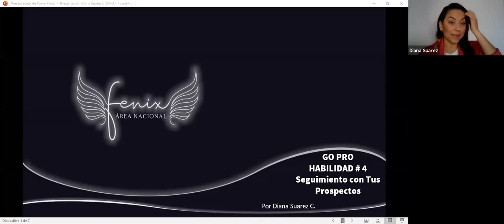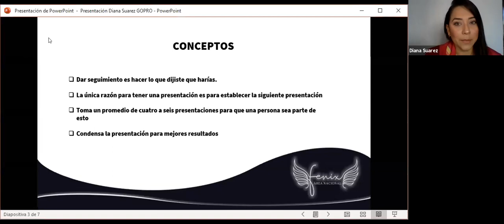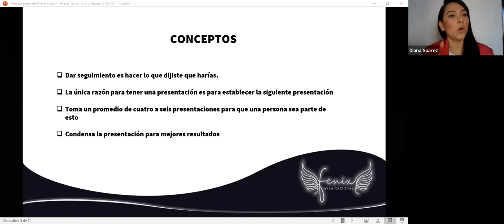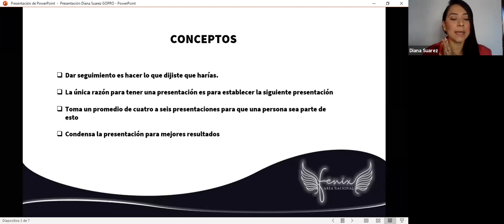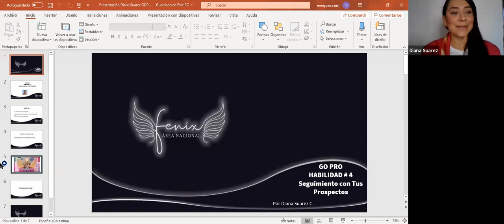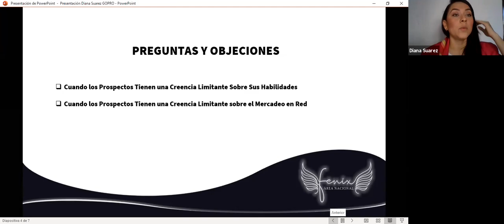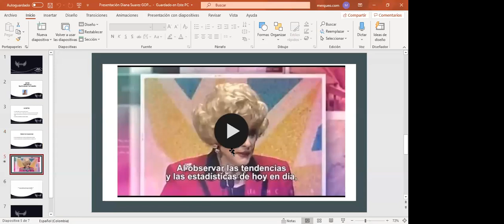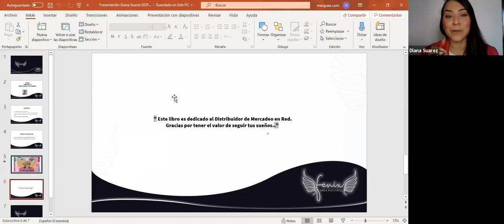Capitulo 7 GO PRO Habilidad #4 Seguimiento de tus prospectos - Área Nacional Fénix